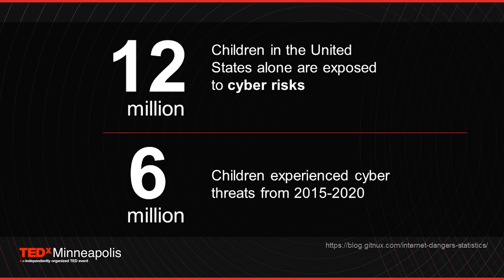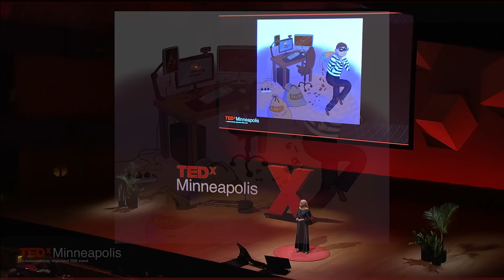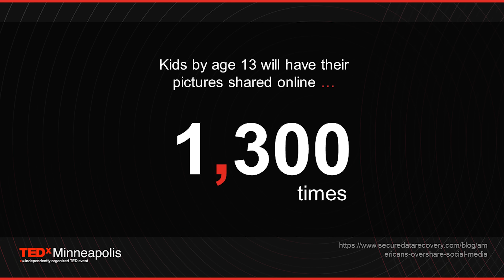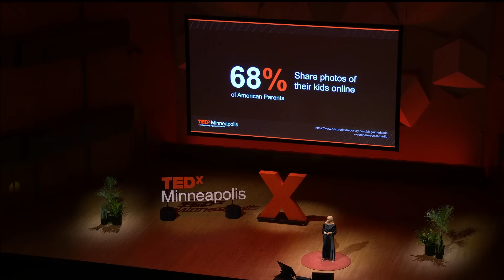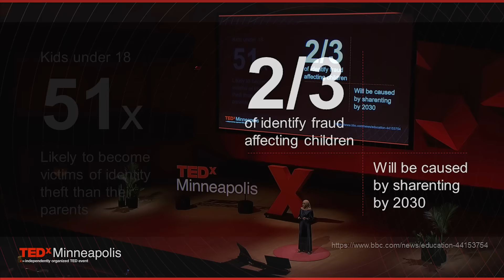Hack-Proofing Childhood: Ensuring our children's online safety | Zinet Kemal | TEDxMinneapolis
Zinet Kemal explores how her children got hacked while gaming and describes the perils of the online world while emphasizing the importance of teaching and empowering children about online safety and cyber resilience. Zinet Kemal is an immigrant from Ethiopia, a mother of 4, a multi-award winning cybersecurity advocate and a four times best-selling author. She currently excels as a Cloud Security Engineer at a Fortune 500 organization and Board member at a non-profit, Black Girls in Cyber. She is a Georgia Tech University graduate with a Masters of Science degree in Cybersecurity. Zinet's award-winning children's books, including "Proud in Her Hijab", "Oh, No ... Hacked Again!” and "See Yourself in Cybersecurity" promote empowerment, online safety and cyber careers for children.

Recognized as 2023 Minneapolis/St. Paul Business Journal 40 under 40, SC Media Women in IT Security Cyber Advocate, CyberScoop Most Inspiring Up and Comer, and Women Who Code Applaud Her Award recipient, she has been featured in various media outlets including Good Morning America, 11Alive, BBC and CBS Minnesota - WCCO. This talk was given at a TEDx event using the TED conference format but independently organized by a local community.